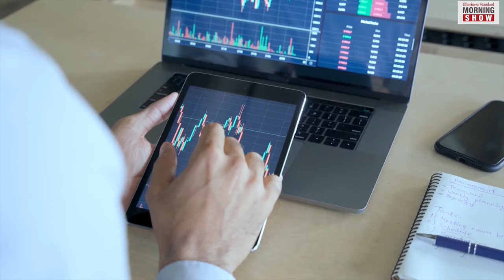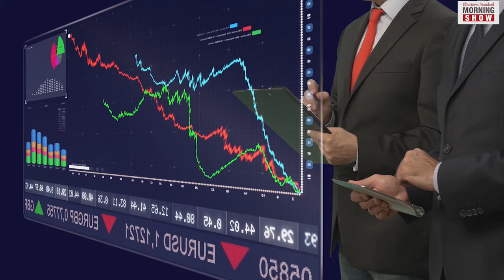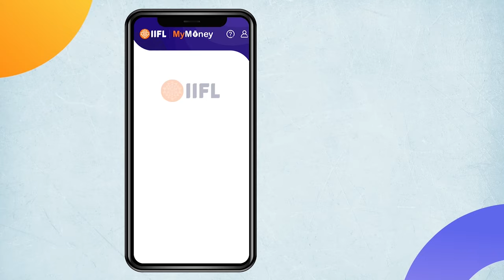What is a disgorgement order?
Sebi’s Rs 625 cr disgorgement order against NSE was quashed last week by the Securities Appellate Tribunal. Two former CEOs of NSE were also given relief by the tribunal. What a disgorgement order?